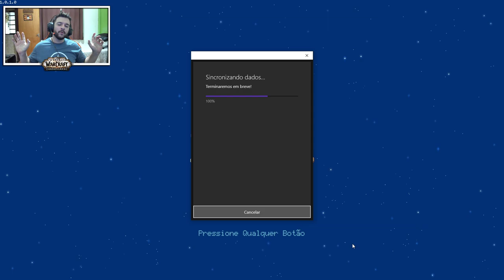CHILDREN OF MORTA é um jogo VICIANTE! Vale a pena demais!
Eai meus queridos, tava coçando pra trazer esse game pra vocês, mas eu sempre fico com receio de gravar outros conteúdos aqui no canal! Mas como nossas views de wow estão baixas, podemos ter views baixas de outros jogos tbm! haha Na verdade é porque o jogo é bom mesmo e estou viciadão em fazer as dungeons com esta família.

links Importantes:

+ Diminua seu LAG com Noping ( Ao utilizar Noping vc reduz seu ms e ainda ajuda o canal através deste link).

+ Instagran: huliganz
+ Steam: HULIG4NS

Um agradecimento especial para os novos membros do canal!

+ SapinhoAnonimo
+ Lucas Vaz
+ Vinicius Cordeiro
+ Tito Ribeiro